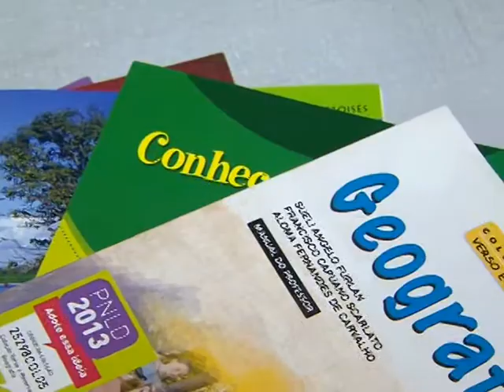Professores têm até 1º de setembro para escolher livros didáticos do ensino médio em 2015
NBR NOTÍCIAS – 22.08.14: Os professores de escolas públicas de todo o país têm até 1º de setembro para escolher as opções de livros didáticos a serem usados por alunos do ensino médio em 2015. O guia com as publicações está disponível na internet, no site do Fundo Nacional de Desenvolvimento da Educação (FNDE). Cerca de 90 milhões de exemplares devem ser adquiridos para o próximo ano.